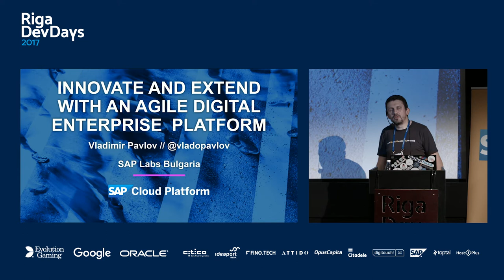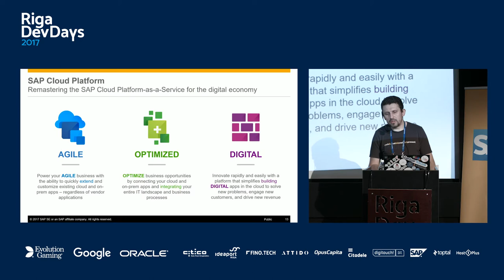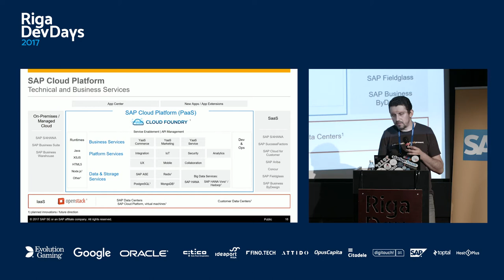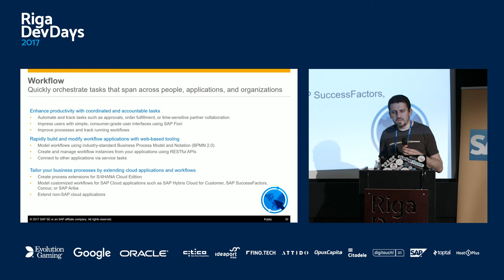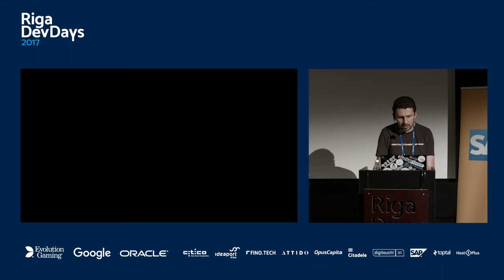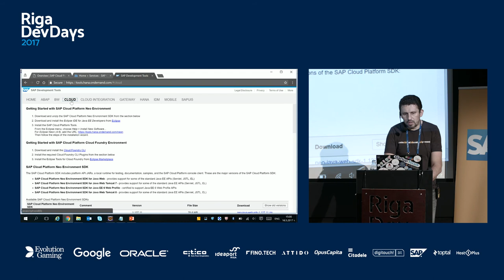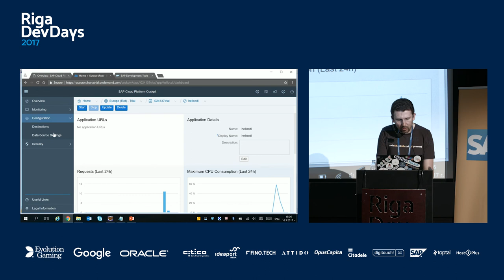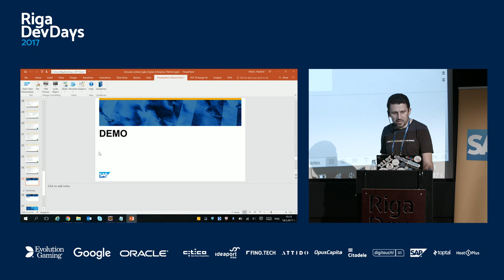Vladimir Pavlov - Innovate and Extend with an Agile Digital Enterprise Platform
We are living in a digital age and every serious business must embrace the digital transformation if it wants to keep a winning position against its competitors. This involves the ability and drive for fast innovations while at the same time preserving and leveraging the investments in core business systems and processes.

Join us to see firsthand how easy it is to get started (for free!) with SAP Cloud Platform – SAP’s agile digital enterprise platform for customers, partners and developers. Learn about its versatile capabilities and how they can be used to build innovative enterprise applications and extend the value of existing investments into various SaaS solutions.